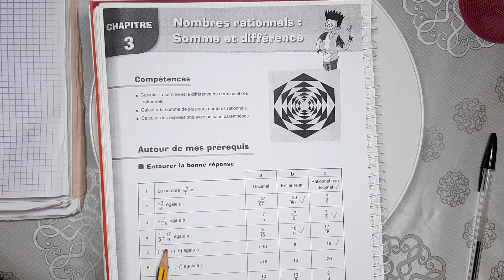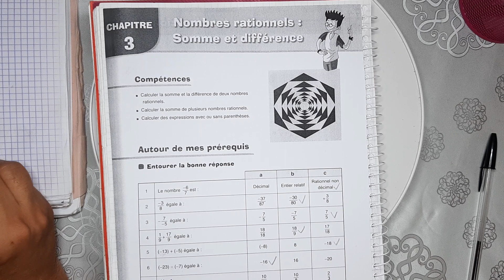Test diagnostic- chapitre 2 : 2ac